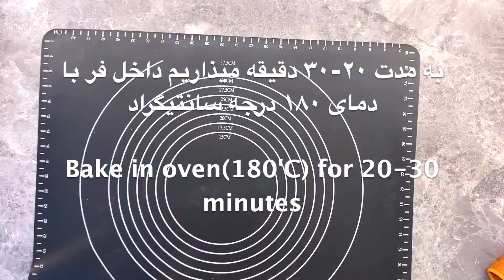How to make crispy turkish BUREK | طرز تهیه بورک گوشت - فینگر فود خوشمزه و تُرد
بورک گوشت
یک غذای ترکی🇹🇷 هست که درواقع مثل همون پیراشکی خودمونه، البته اکثراً داخل روغن فراوان سرخ میکنن ولی ما با هم داخل فر درست میکنیم فقط با کمی روغن یا کره که با برس روش میمالیم) حتی میتونید همین روغن رو هم نمالید)
همچنین گرینه خیلی مناسب ، راحت و خوشگلیه برای فینگر فود . میتونید در سایز کوچکتر به عنوان یکی از موارد فینگرفودتون درست کنید.
مواد داخلش ، دلخواه هست و ما اینجا با گوشت درست میکنیم .
مواد وسطش رو من مانند مایه ماکارونی یا لازانیا درست کردم، در ضمن میتونید پنیر پیتزا هم اضافه کنید که من به خاطر چربی کمتر دیگه اضافه نکردم.

مواد لازم :
خمیر فیلو آماده
گوشت چرخ کرده        ۲۰۰ گرم
پیاز                    ۱ عدد متوسط
رب گوجه          ۱ ق چ
فلفل دلمه ای   ۳ ق غ خرد شده
نمک + فلفل + زردچوبه + دارچین + آویشن
کره برای رومال بورک ها

ingredients :
 Filo dough
 200 grams of minced meat
 1 medium onion
 Tomato paste 1 tsp
 bell pepper chopped 3 tbsp
 Salt + pepper + turmeric + cinnamon + thyme
Butter

. لطفاً با سابسکرایب کردن کانال من،  از من حمایت کنید و از ویدئو های بعدی با خبر بشید 🙏🏻❤️
. خوشحال میشم که اگر این  ویدئو  را پسندیدید لایک کنید و با دوستان خودتون به اشتراک بذارید🥰